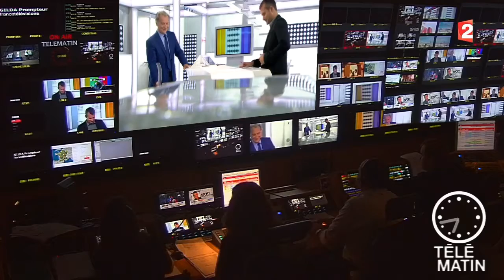Sport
Actualités sportives du 10/09